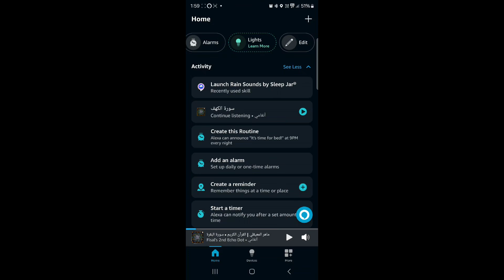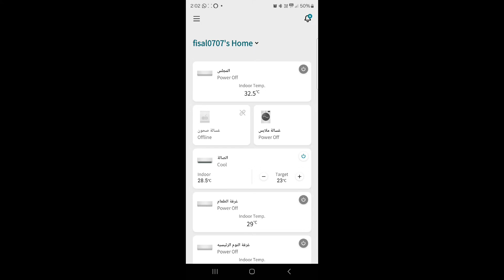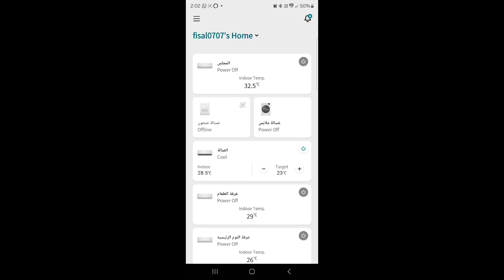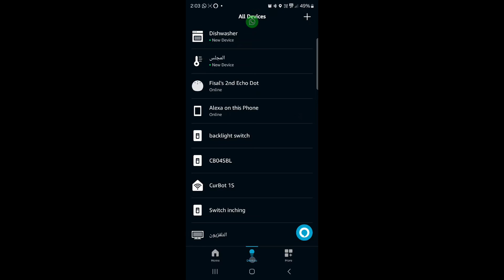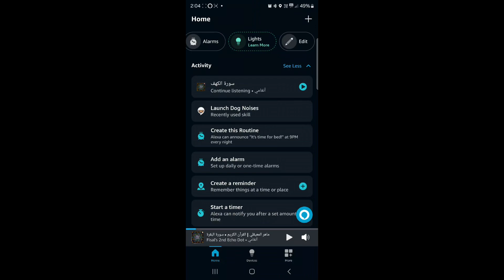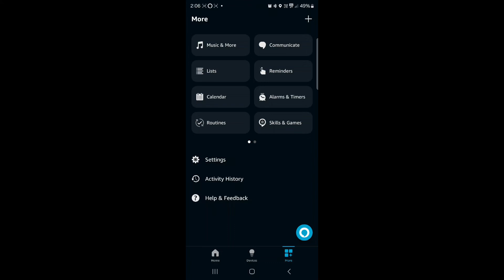امازون أليكسا والتحكم بالاجهزة الذكيه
جهاز امازون أليكسا: